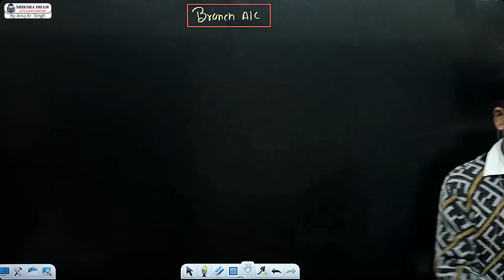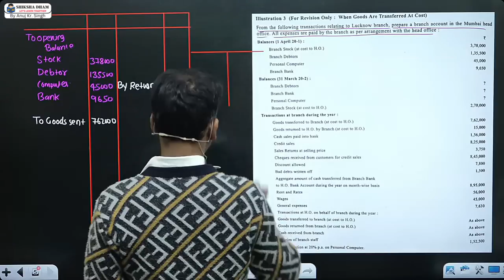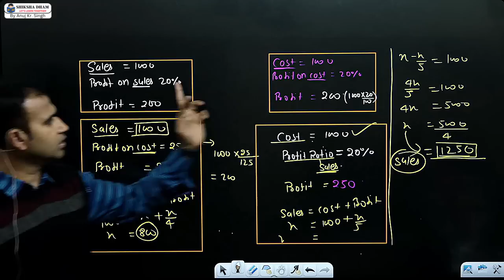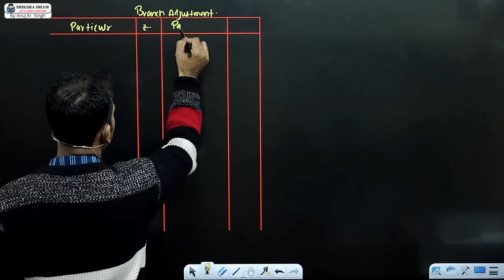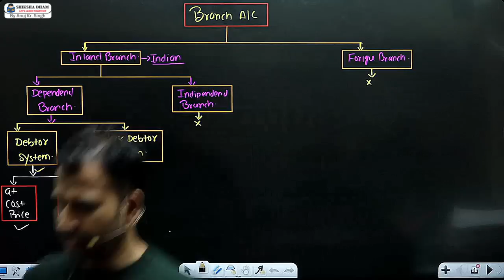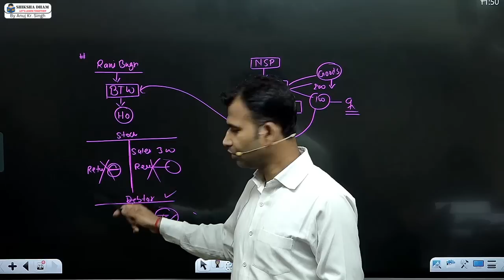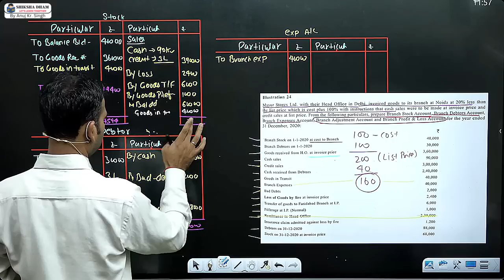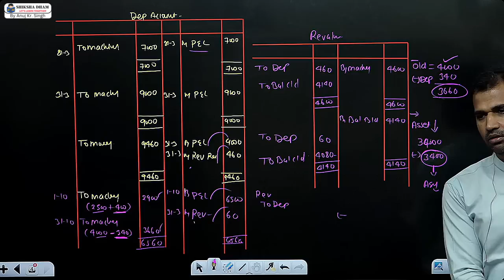financial a/c for b.com class / branch account /revision /semester 1/ bcom classes / dusol|| by ANUJ